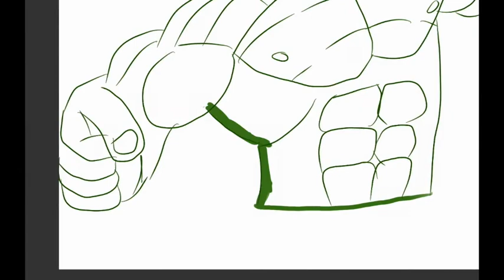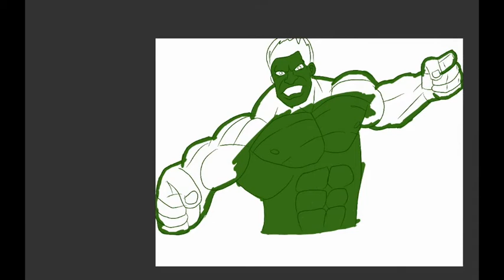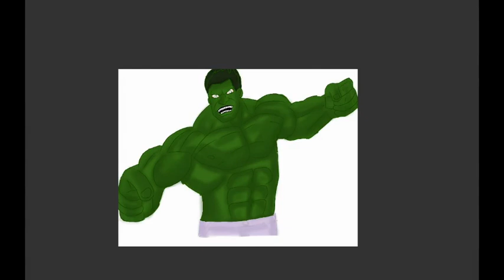Incredible Hulk Drawing # 2 JON THE ARTIST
Hey everyone It's JON THE ARTIST!